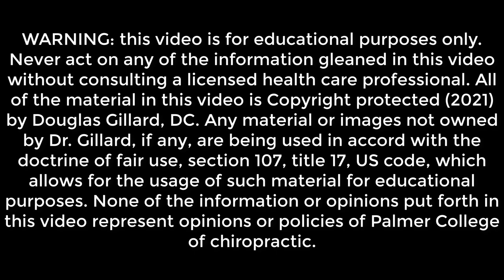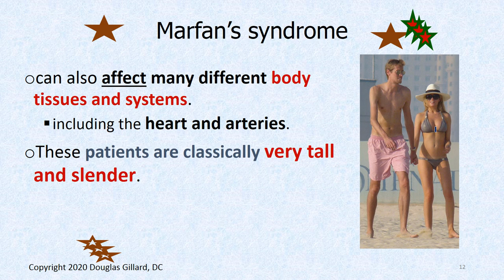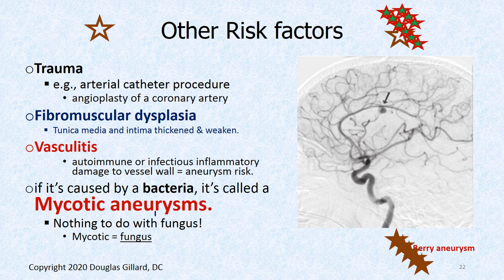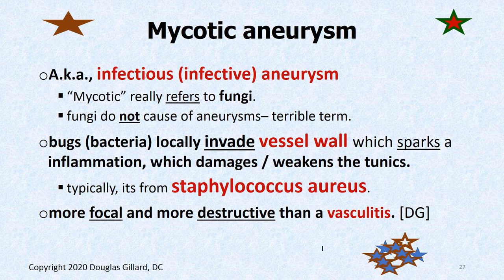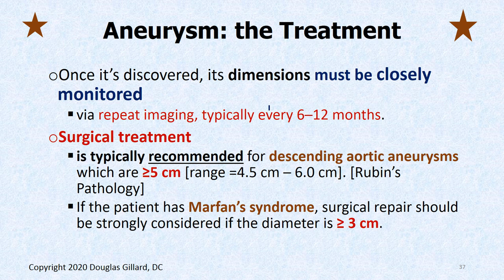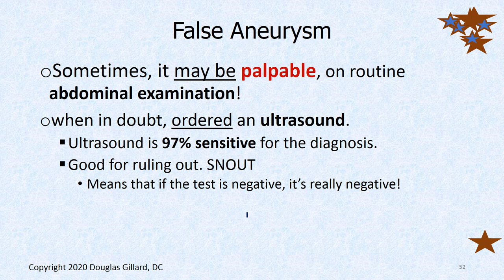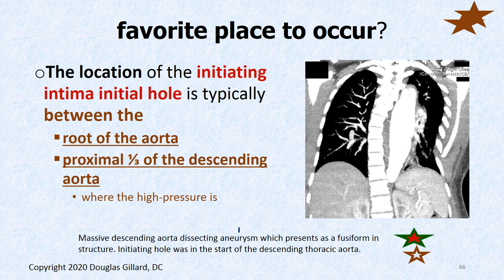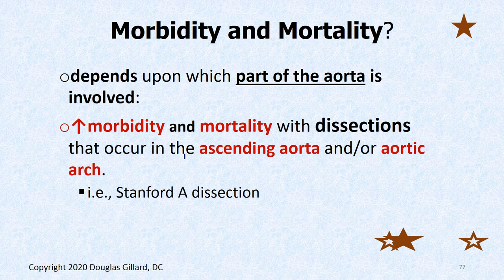Aortic Aneurysms & Marfan's Syndrome: Learn All about Potentially Life-Threatening Aortic Aneurysms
In this video will start talking about aneurysms and, via one of my famous "rabbit holes," Marfan's syndrome. You will learn the different aneurysm classifications (true aneurysm versus false aneurysm) as well as what a Mycotic aneurysm is. You will learn the difference between a fusiform versus a saccular aneurysm. We will also touch on dissecting aneurysms, but that is the topic of Thursdays lecture.